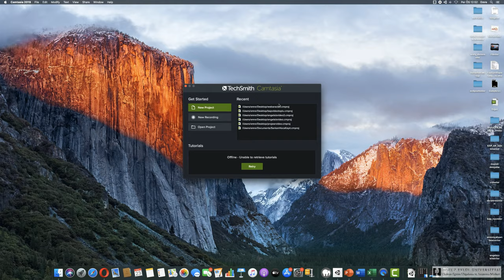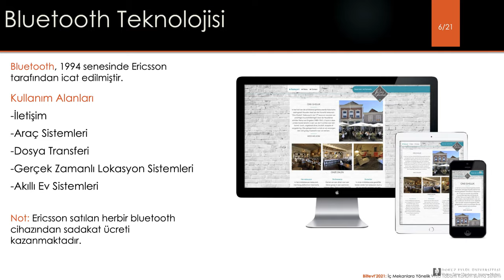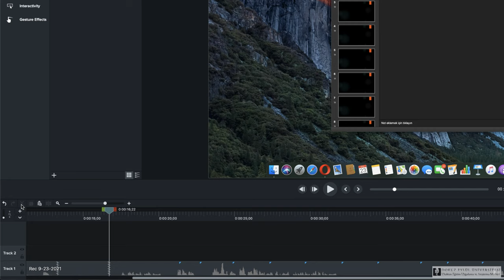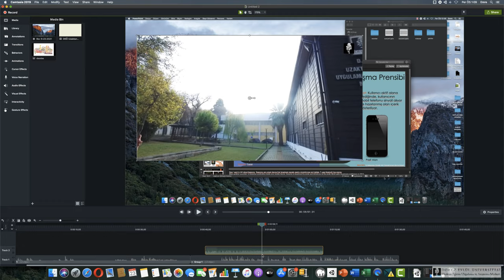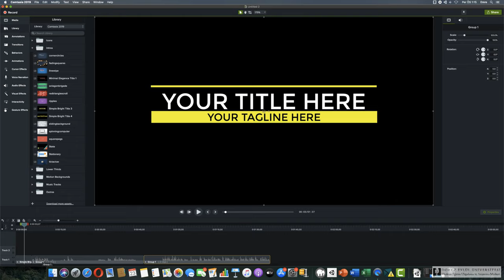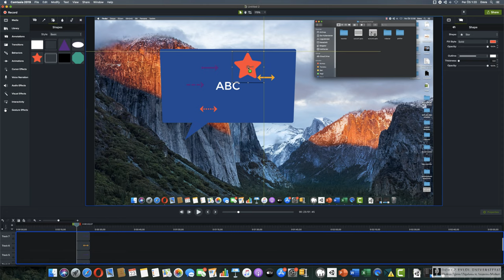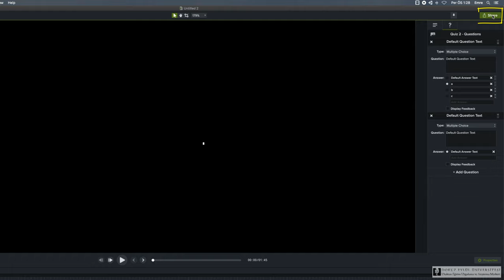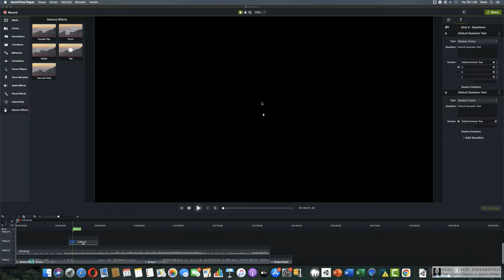Ekran Kaydetme ve Video Düzenleme ( Camtasia ile) - Emre KARAGÖZ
00:00 Camtasia nedir? Nasıl kullanılır?
01:40 Ekran kaydı ve ses ayarları
05:07 Kaydı başlatmak
06:21 Camtasia menü ekranı kullanımı
08:42 Timeline kullanımı
09:42 Kesme işlevi
12:31 Projeye ek video aktarma
16:18 Zoom işlevi
19:10 Library'den intro ve outro ekleme
22:59 Videoya dipnot ekleme [Annotations]
25:45 Videoya geçişler ekleme [Transitions]
26:33 Geçiş efekti ekleme [Behaviors]
27:18 İmleç efekti ekleme [Cursor Effect]
28:00 Ses efekti ekleme [Audio Effects]
28:30 Görsel efekt ekleme [Visual Effects]
29:24 Interactivity kullanımı
30:31 Gesture Effects
30:46 Video çıktısı alma [Export]
34:46 Son